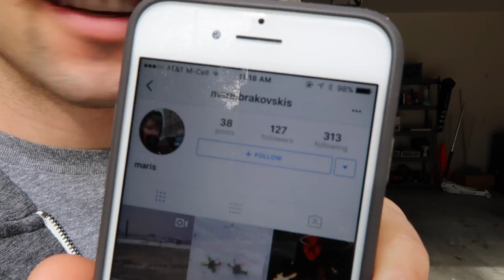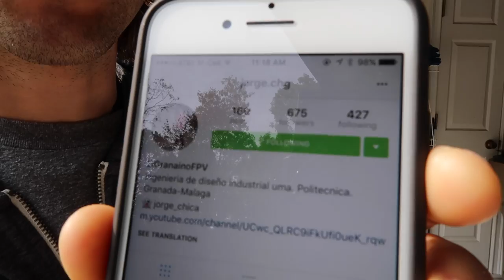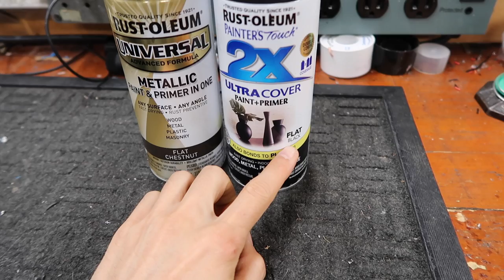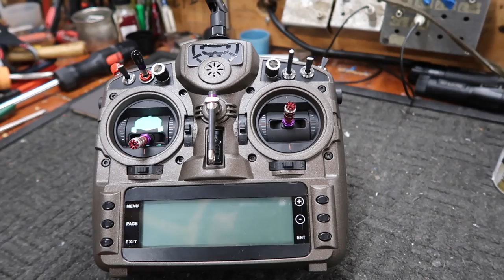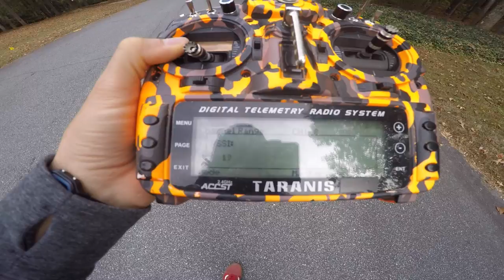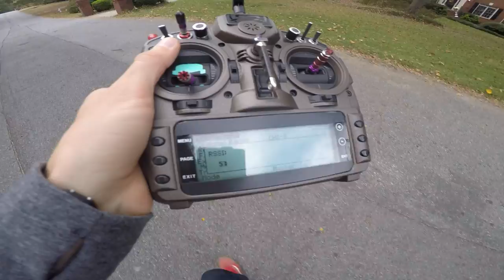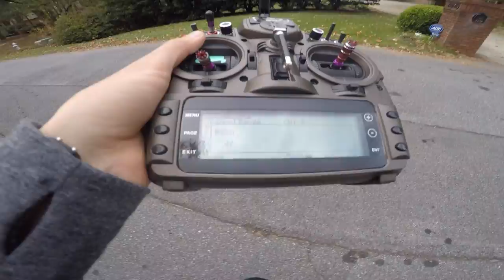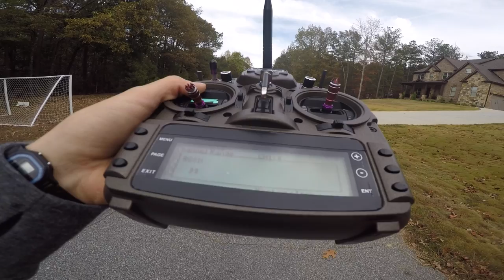The MUST HAVE FRsky Taranis Mods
After many weeks of contemplating whether to paint my radio or not, I decided to make it look and preform the bestI could.
 Starting with the epic flat chestnut paint job and the RG316 coax cable RPSMA adaptor mod. coupled with a high quality 5dbi antenna the range is seriously impressive now. the added range makes even a stock Taranis look like a Orange DMSX module.

ALL LINKS UPDATED AND WORKING

 Mr Steele personally Amazon Shop.

_MUSIC _
Outro Tune
DJ Steve and Project Nick

_MAIN VLOG SETUP_
- Vlog cam
- favorite lens
- expensive lens
- fluffy critter
- BEST Tripod